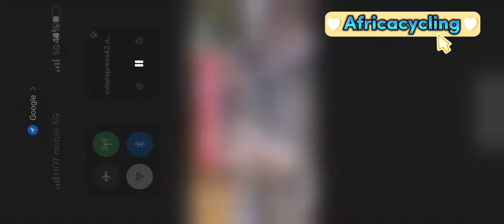CRO RACE 2022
Jonas Vingegaard Oscar Onley Matej Mohoric